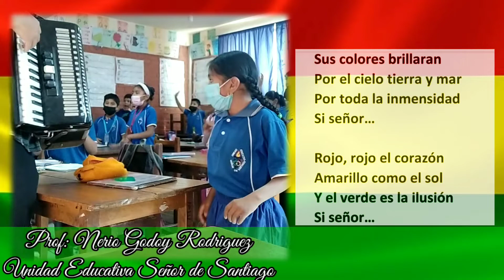Mi bandera Formaré Unidad Educativa Señor de Santiago 🎵🎶